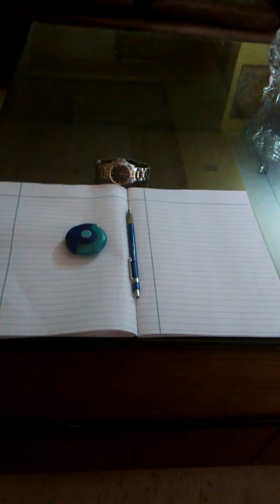English speech: holiday on national days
Speech on the topic: should there be off on national days like independence Day